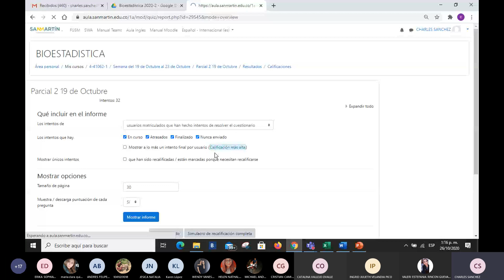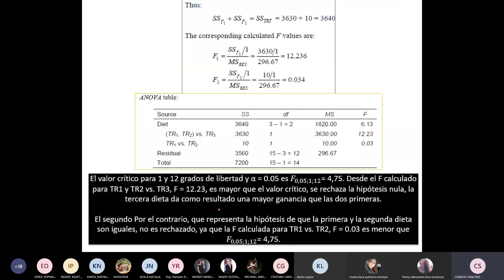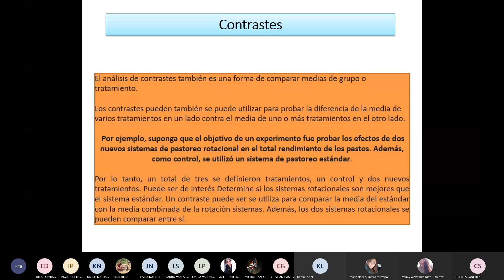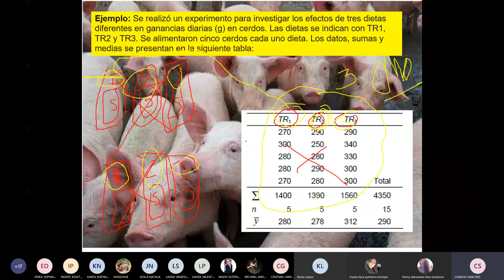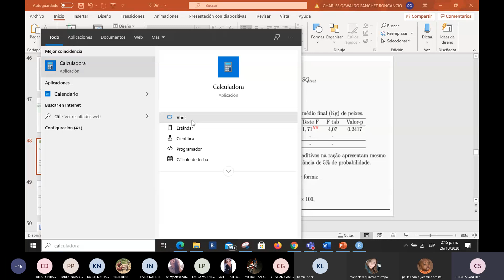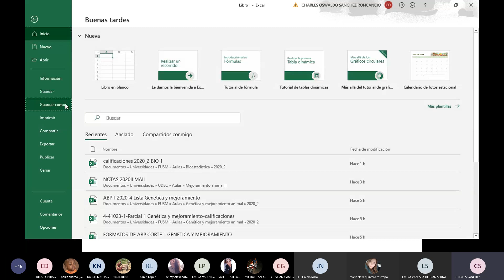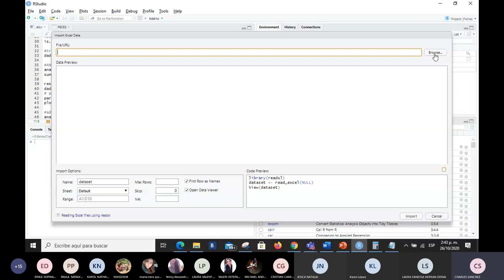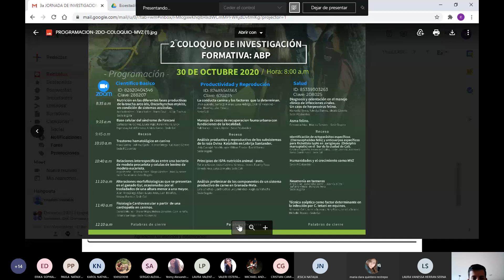bioestadistica oct 2020